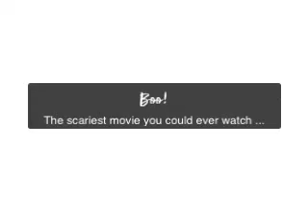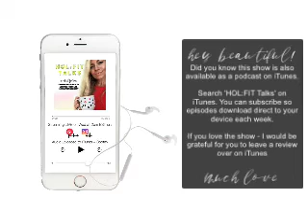HOL:FIT TALKS E040: Are you trading your authenticity for approval?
Welcome to HOL:FIT Talks!

A weekly LIVE show that initially streams on FB + Instagram on Wed @ 2pm EST and then uploaded as a podcast.

UPDATES:

For November, the podcast topics will be centered around the topics of focus, productivity + owning it to get you warmed up for the launch of my new program - The Beautiful Life Lab. It will launch December 1st and the last day to register will be December 10th.

ON TODAY’S SHOW:

The scariest movie you could ever watch… and it’s not the reel that Netflix is featuring today.

QUESTIONS ANSWERED TODAY:

Q1: I’d love your take on doterra being enough. I myself went through this and came out the other side and I see a lot of people still stuck in the notion that they feel they’re meant for “bigger things” which in turn takes up so much time and energy they have no time left for their Doterra business. They feel that with so many people being wellness advocates they can’t stand out enough or make a big enough difference and be “unique”. At what point did you stop doing all the things you were doing (nutrition, PT, clients etc) and just focus on growing your dōbusiness? And how did you feel it was enough?

Q2: In an age where everyone’s life is at our fingertips for comparison, and where we can constantly bump into each other’s insecurities, how can we graciously deal with those-perhaps even in our own community and team-who may secretly (or not so secretly) have envy and jealousy towards us? For whatever their reasons: being a higher rank than them, being healthier than them, having more freedom than them, etc. For every dozen who are inspired by that, there seems to always be a small handful who want to bring you down. What is the best way to graciously and kindly navigate through those negative energies coming at you?

Q3: How do you conquer fears while staying true to yourself? When faced with a challenge, I find the hardest part is to move forward in confidence that I am being genuine rather than rising to someone else's expectations.

Q4: Loved last week's topic. Thank you. I have a question related to the dream customer. I totally resonate with it being the ME from a few years back, and of course I'd want to speak to her as my dream 'customer'. But what about my dream leader? The woman want to collaborate with and lead with? She's not me from a few years back. No way! She's the me of now. My dream customer is different to my dream leader. So how do I speak to both of these women at the same time, because they're so different. I want to speak to my dream customer (because I want to help and support her) AND I want to speak to my dream leader (the woman who knows her vision, who knows her mind, is capable of leading with me). This is my confusion. If I'm only speaking to my dream customer (the woman I was several years ago), I'm going to miss my dream leader. Would love to hear your thoughts on this.

Q5: How do you keep all your “notes” from everything you read and listen to? How do you organize all the notes you take and access it again to make it meaningful?

QUESTION FOR THE SHOW?

Weekly on Mondays at 10am EST, I put up the question collector over on the FB Page.  The most liked questions will get answered! If there’s time - I’ll also take 1-2 from the question form